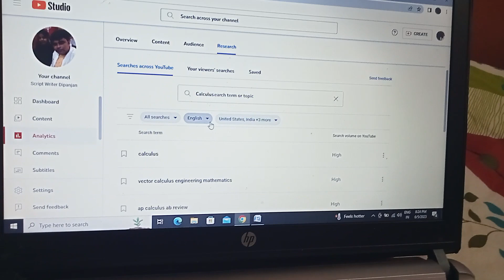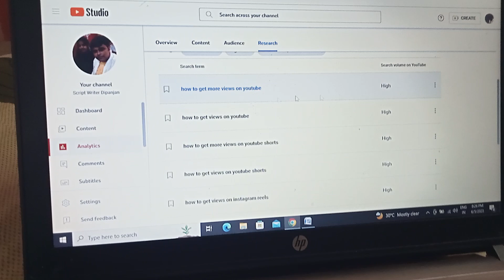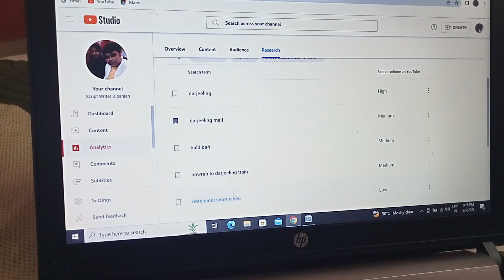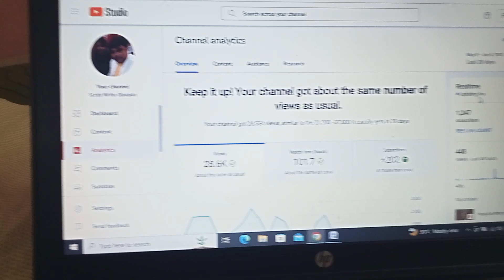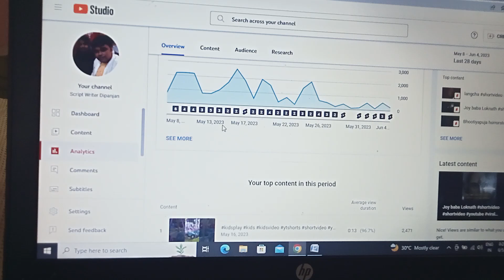How to Viral Videos On Youtube 2023 /ভাইরালের করার দায়িত্ব নিলো ইউটিউব | ভিডিও ভাইরাল হয় কিভাবে?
ভাইরালের করার দায়িত্ব নিলো ইউটিউব | How to Viral Videos On Youtube Bangla 2023
How to viral video on youtube bangla 2021
how to viral video on youtube 2021
how to get viral video on youtube
how to create a video viral on youtube
ইউটিউব video ভাইরাল করবো কিভাবে
ইউটিউব ভিডিও ভাইরাল হয় কিভাবে?
ইউটিউব ভিডিও ভাইরাল করার উপায়
youtubetipsandtricksbdhow to viral youtube videohow to viral video on youtube in hindiyoutube video viral kaise karehow to viral video on youtube 2023youtube video viral kaise karen